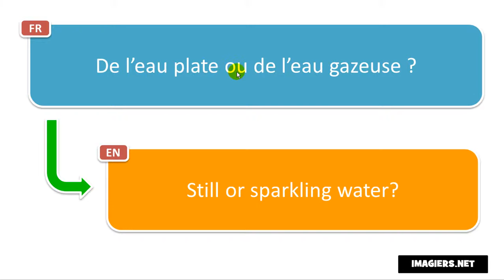Französisch aussprechen # De l’eau plate ou de l’eau gazeuse